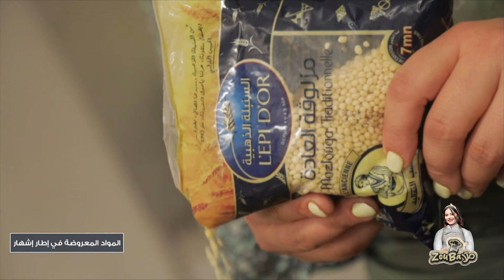Malla ZouBa Episode 07 17-03-2024 Partie 02